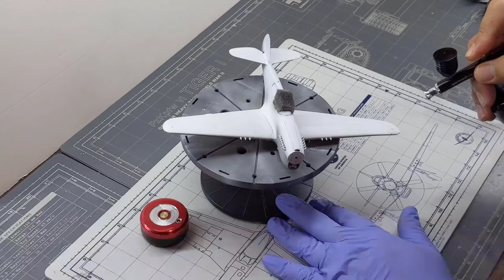Mini Airbrush for Scale Model Building Hobby - Cordless Dual-Action Airbrush Rechargeable